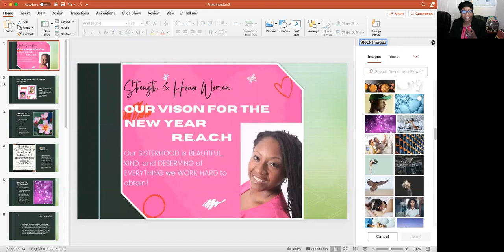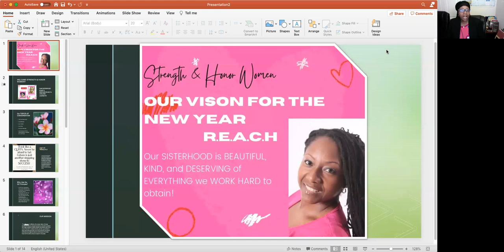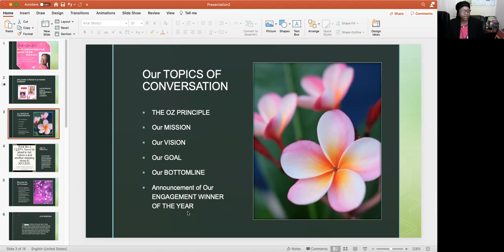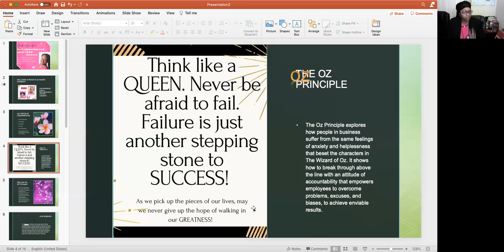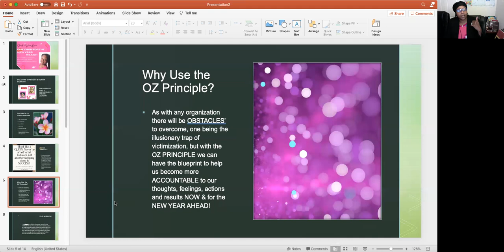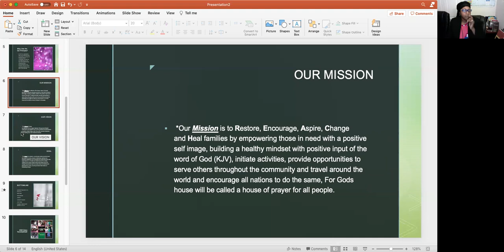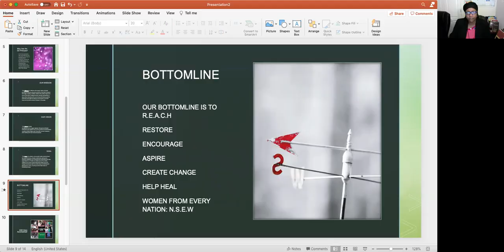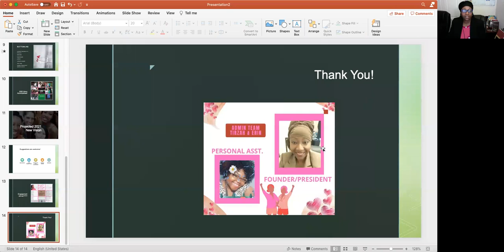Women Leadership & Results View, Like, Share, Comment & SUBSCRIBE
In this video you will learn about Strength & Honor Women their results for 2020 which includes the Mission, Vision and Bottomline!

 Other ways to connect:
My results are entirely from my efforts and dedication, your results will depend on your efforts and could be greater than, equal to, or less than my own. Be the example of true success!

Phaziz of Life International Ministries Inc.
Phaziz of Life Inspirational Entertainment
UCKjlaQvSVx7Lga8w32pdhSQ

or send  money orders / Clothing & Hygiene products to
Phaziz of Life
806 W. Central Ave.
P.O.Box 1043
 FOR FOREX TRADING AI CONNECT WITH WILLIE ANDREW